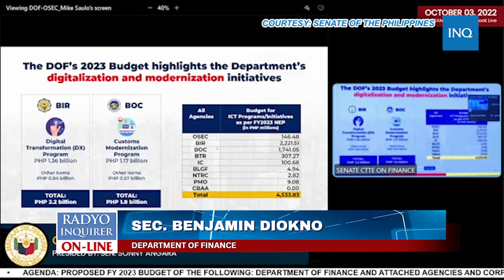WATCH: Dagdag-buwis, pinuna na sa masa kinukuha at hindi sa mga mayayaman | Jan Escosio